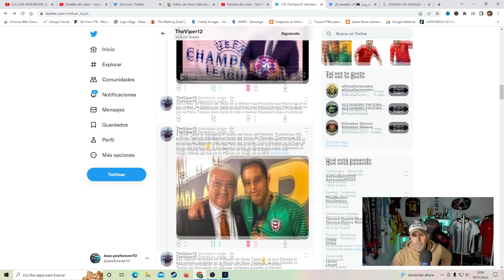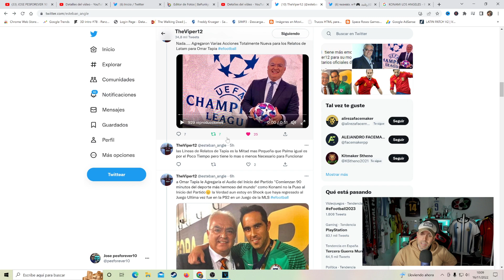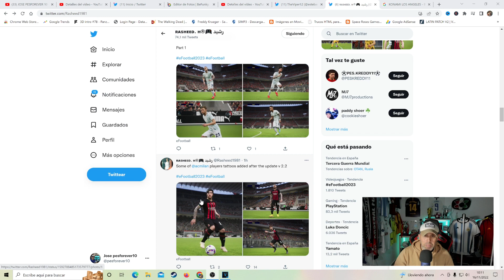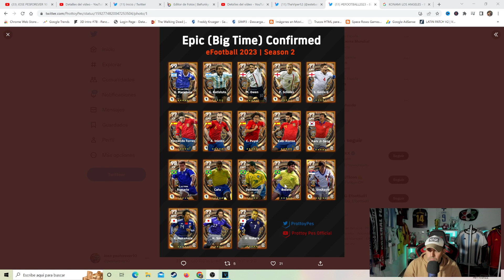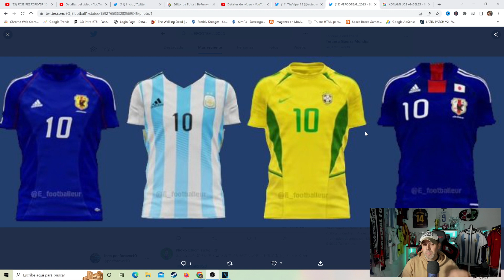NOVEDADES DLC 2.2 LO QUE VINO Y LO QUE FALTO para EFOOTBALL 2023